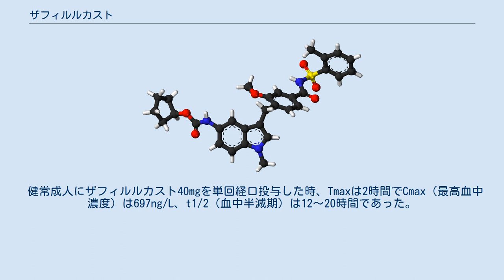ザフィルルカスト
ザフィルルカスト（Zafirlukast）は、経口ロイコトリエン受容体拮抗薬（LTRA）の一つであり、気管支喘息の治療に用いられる。
しばしば吸入ステロイド薬および／または長時間型気管支拡張薬と併用される。
錠剤であり、1日2回服用する。
類薬のモンテルカストは1日1回である。
また5-リポキシゲナーゼ阻害薬のジレウトン（日本未承認）は1日4回投与である。
ザフィルルカストは台湾、中国、英国、イタリア、スペイン、米国、カナダ、ブラジル、トルコ等、世界60ヶ国以上で販売されている。
商品名アコレート、アストラゼネカ製造販売。
劇症肝炎を含む重篤な肝機能障害を起こすことから、日本では2014年に販売中止となった。
 添付文書に記載されている重大な副作用は、劇症肝炎（0.1%未満）、肝機能障害（0.1%未満）、黄疸（0.1%未満）、無顆粒球症、好酸球性肺炎である。
 1977年7月、米国FDAは、ザフィルルカストを服用中で経口ステロイドを減量中の患者について、下記の様に添付文書に記載するよう指示した。
 警告 - 好酸球性疾患：ザフィルルカスト服用中で経口ステロイドを減量する場合、好酸球増加、血管拡張性潮紅、肺症状の悪化、循環器系合併症、神経障害（しばしば好酸球性多発血管炎性肉芽腫症を伴う）、全身性好酸球性血管炎が発現することがある。
ザフィルルカストとの因果関係は確証されていないが、ステロイドの減量には慎重を期する事。
 ザフィルルカストはCysLT1受容体へのシステイニルロイコトリエンの結合を阻害し、気道狭窄を緩和し、肺の粘液分泌を抑え、気管での炎症を低減する。
 健常成人にザフィルルカスト40mgを単回経口投与した時、Tmaxは2時間でCmax（最高血中濃度）は697ng/L、t1/2（血中半減期）は12〜20時間であった。
健常男性に20mgを単回経口投与した時、t1/2は平均5.6時間であった。